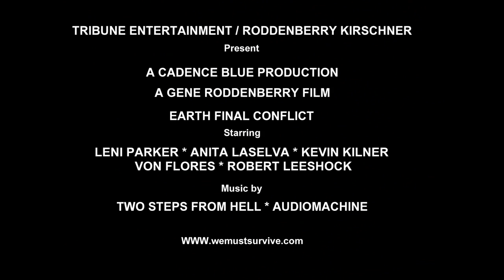Earth Final Conflict: FAN-MADE Movie Trailer - We Must Survive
Everyone will be rushing to theaters and cinemas in 2014 to watch this blockbuster! Filled with epic action, humanity will fight a final battle against the Taelons; aliens who arrived three years ago and took over the planet. It is Earth's Final Conflict.
We must survive!

Another in my movie trailer project: Earth Final Conflict as a dark and epic action movie.
(FAN MADE movie trailer)

(Screen resolutions above 1440 pixels may cause stretching of the video. If this occurs simply reduce the resolution for the duration of the video.)